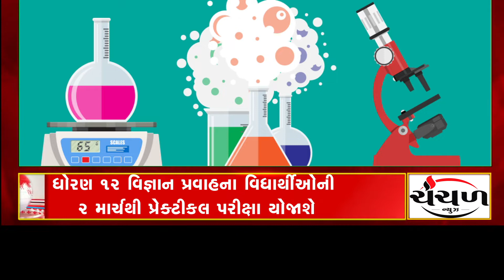Headline @ 11 am Dt.23/02/2022